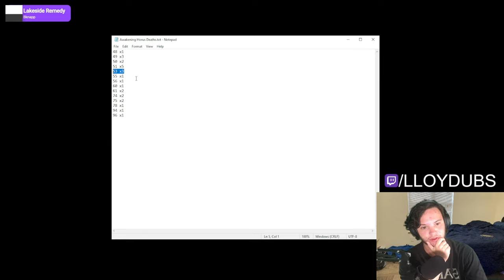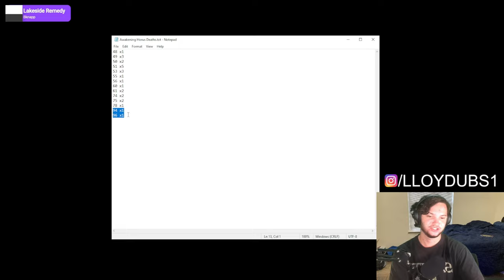Geometry Dash Awakening Horus 100% (EXTREME DEMON)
Great balancing, fun gameplay, and great decoration.

Enjoyment: 9.2/10
Extreme Demon #4
Attempts: ~2,688
Current Placement on Demon List (as of upload date): Legacy (374)
My Placement on Demon List: Legacy (~366)
My Top 10 Achievements:
- Meltdown
- Spectral Tentation
- Hyperio Technia

Deaths past 45%:
48 x1
49 x3
50 x2
51 x5
53 x3
55 x1
56 x1
60 x1
61 x2
74 x2
75 x2
78 x1
94 x1
96 x1